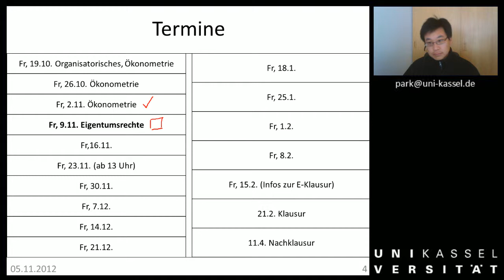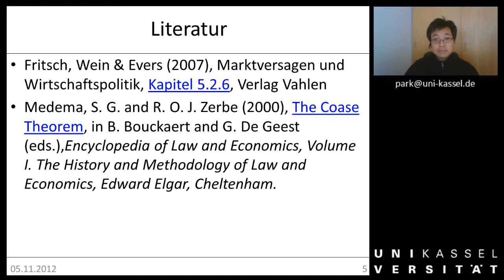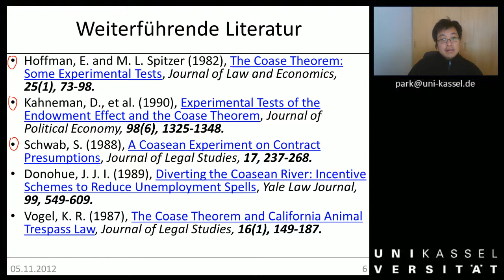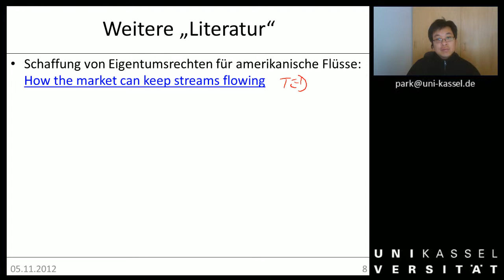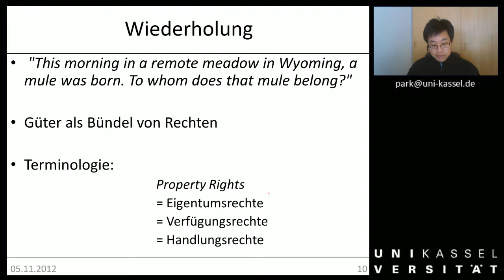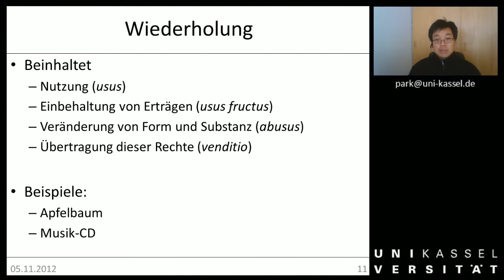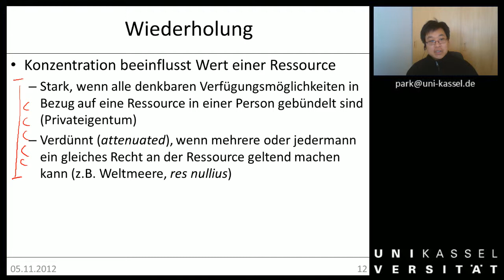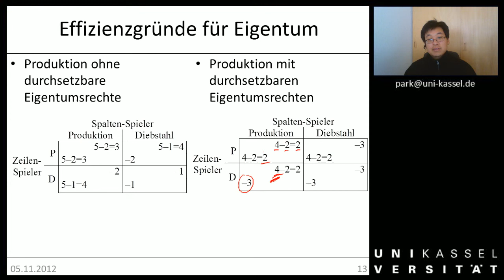Woche 04a Coase Theorie2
Folien 4-13 (zweiter Hustenanfall...)